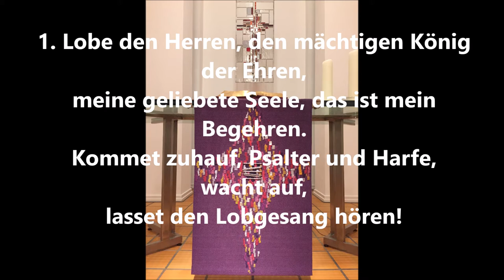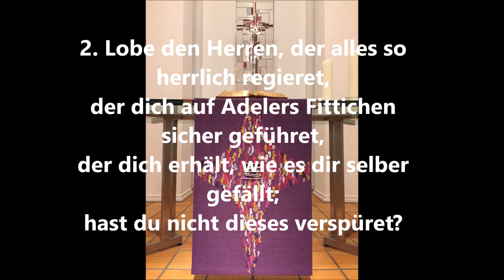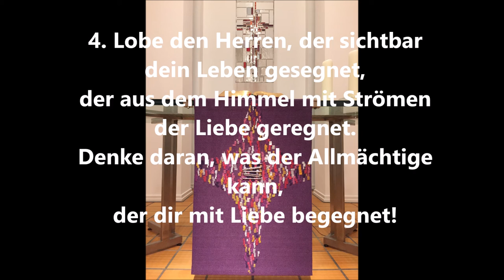EG 316 "Lobe den Herren" zum Mitsingen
Das Kirchenlied "Lobe den Herren, den mächtigen König der Ehren" zum Mitsingen.
Es klingt die Oberlinger-Orgel in der Martin-Luther-Kirche Troisdorf-Oberlar